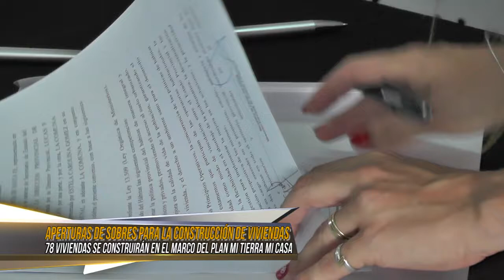APERTURAS DE SOBRES PARA LA CONSTRUCCIÓN DE 78 VIVIENDAS EN SAN JAVIER